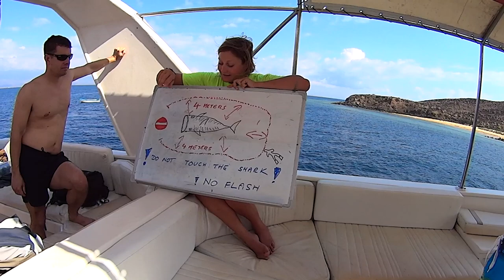TDM E40 - Djibouti, requins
2013, Djibouti, plongé en apnée avec les requins balaine